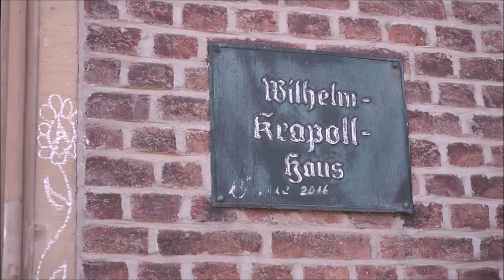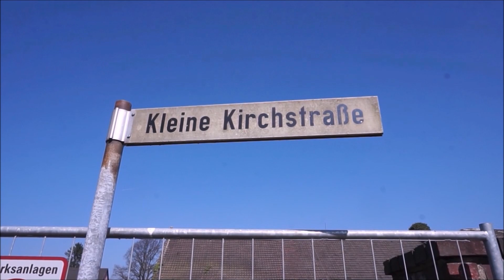GEISTERDORF IMMERATH | Update April 2017 | Verlassener Ort | abandoned | #14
Immerath im April 2017. Das Dorf Immerath bei Erkelenz am Niederrhein ist ein Geisterdorf. Wir sind hier ganz im Westen von Deutschland, sind  zwischen Mönchengladbach, Köln und Aachen. Die Einwohner wurden umgesiedelt, die Häuser werden abgerissen.